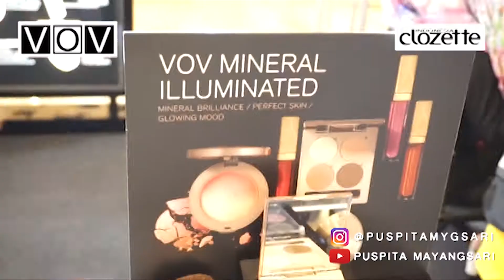Korean Makeup Tutorial - VOV Mineral Illuminated Review [BAHASA]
P U S P I T A  M A Y A N G S A R I
Korean Inspired Makeup Tutorial - VOV Mineral Illuminated Review

Event : 01.13
Tutorial : 01.52
Review : 05.32

Products used :
💖FACE
Angel Veil Primer
@vovmakeupid Mineral Illuminated Metal Cushion "23 Natural", Shimmer Blusher "Blending Coral"
@nyxcosmetics Highlight and Contour Pro Palette
@naturactor Face Cover "151"

💖EYES
@nyxcosmetics_indonesia Eye Brow Cake Powder "Dark Brown"
VOV Shimmer Blusher "Blending Coral"
@maybelline Eye Brow Mascara
@juviasplace The Nubian 2 Palette
@catrice.cosmetics Glam and Doll Ultra Black Mascara

💖LIPS
@revlon @revlonid Balm Stain "030 Smitten"
@catrice.cosmetics Volumizing Lip Booster

Camera : Sony A6000
Ethnicity : Asian (Indonesian)
Video editing : Adobe Premiere